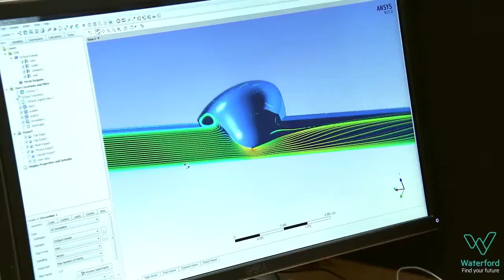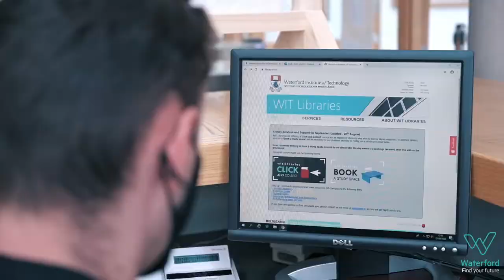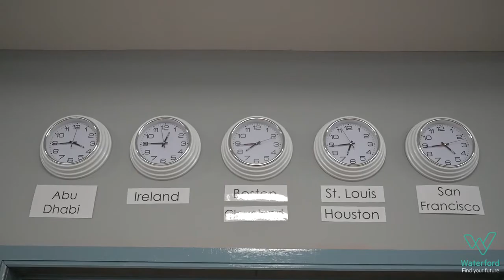Waterford Find Your Future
We love this video from Waterford Council !! ❤
We have so much going on in our beautiful county. 👀👍
Check it out and see why Waterford is a great place to live, work and play.